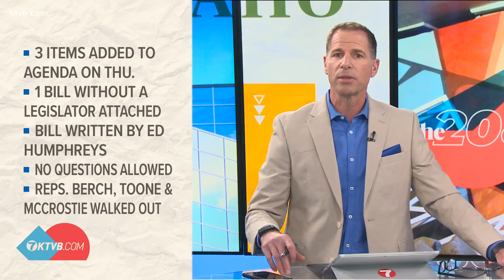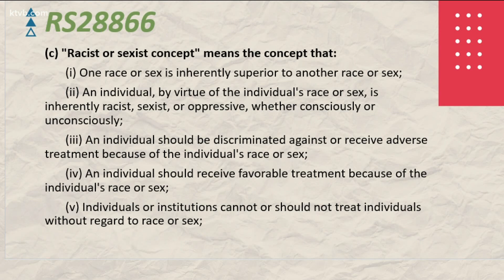Bill would prohibit teaching racist, sexist concepts in Idaho public schools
The legislation was introduced in a hurry to the House Education Committee on Friday by Ed Humphreys.